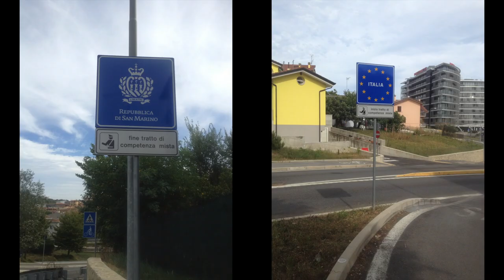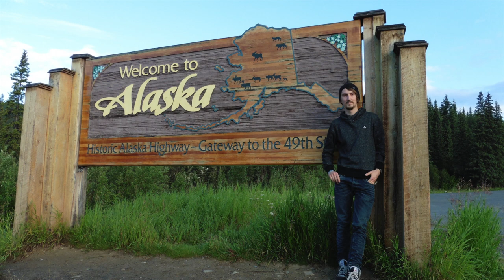So verrückt sind Exklaven | Grenzgänger - Teil 2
Hier ein Erklärvideo zum Thema Exklaven, Enklaven und komischen Grenzziehungen.

Infos zum Thema
Büsingen:

Karte Baarle: gemeinfrei

Grafik Exklaven und Enklaven 1:
Enclave_de.png: Menchi, later adapted by Fabiform, Tihmann

Grafik Exklaven Enklaven 2:
Gemeinfrei

Foto Baarle 2: Gemeinfrei

Grafik Exklaven 1 und 2: Wikimedia

Weiteres Kartenmaterial von Google Maps

Wie immer zum Schluss:
Intromusik:   Jingle Punks - Neon Storm